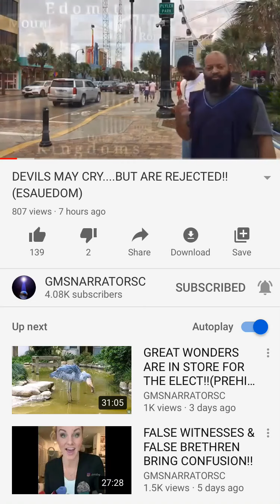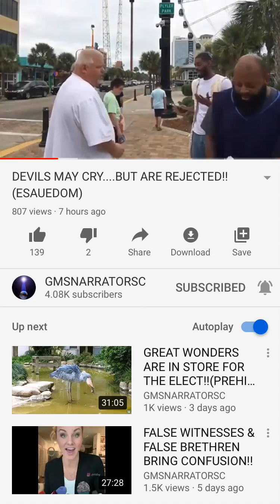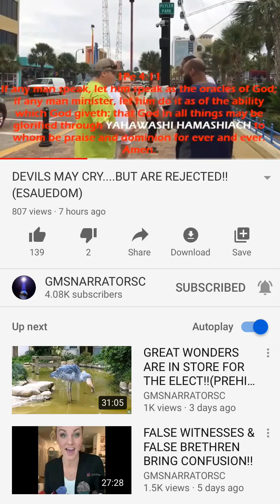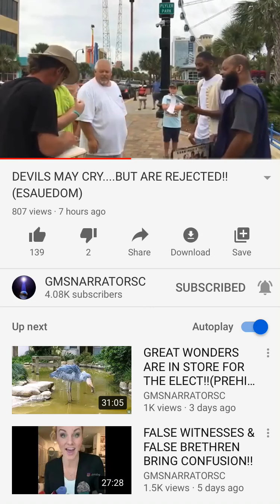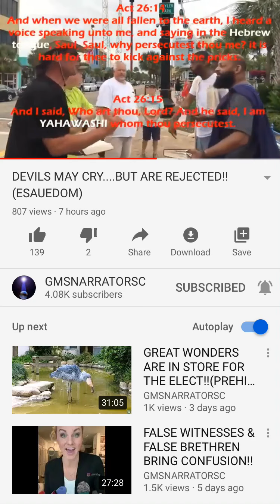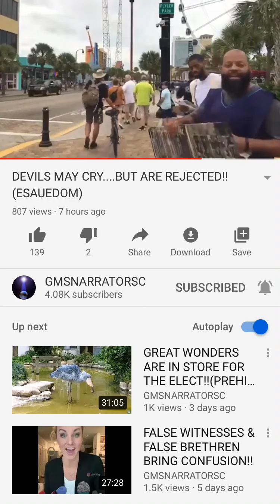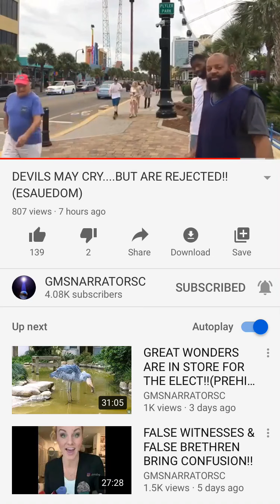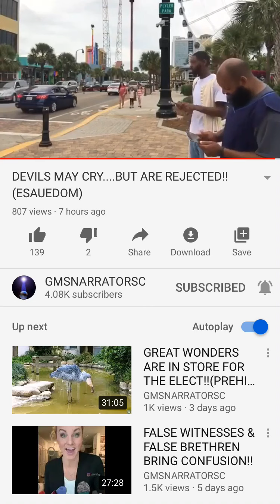DEVILS MAY CRY.... BUT ARE REJECTED!! (ESAUEDOM) [GMSNARRATORSC]